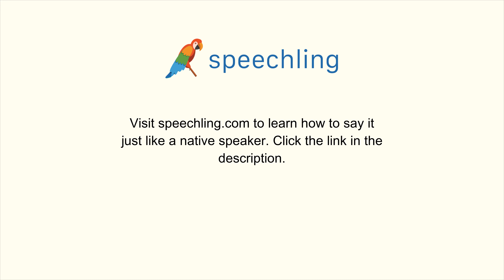英語で"それをもう一度言ってくれますか？"の発音の仕方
男性コーチ
Can you please say that again?

それをもう一度言ってくれますか？